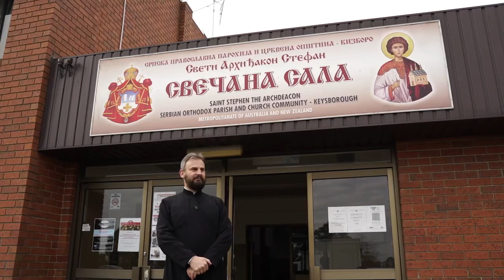U Fokusu "Moba u CŠO Sv Arh. Stefan" Nedelja 1. Avgust 18:40 na MIS TV